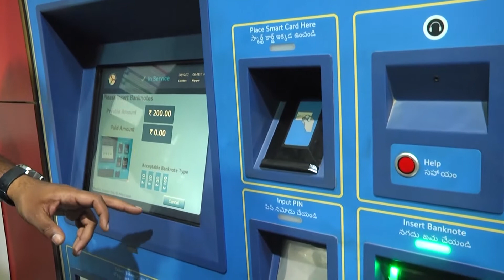The Gateway to Corridor One - Miyapur Metro Station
Hyderabad Metro Rail’s first phase of operations was inaugurated at Miyapur station, the originating point for Corridor I. The locality is home to a world-class metro depot while the station has been serving commuters with modern services. Right from ticketing to metro frequency and other facilities, clearly Miyapur station is heralding a new transformation.